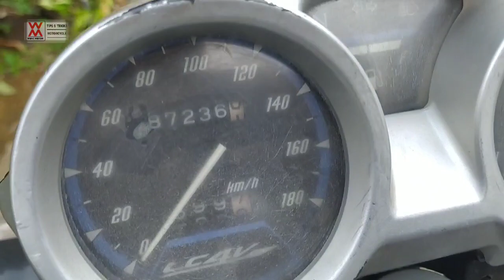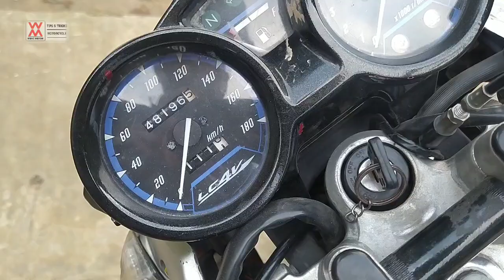gila...!!! Kehebatan blok Vixion 3C1 awet sampai 15 tahun belum ngebul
vixion old pada video awet sampai 15 tahun belum ngebul